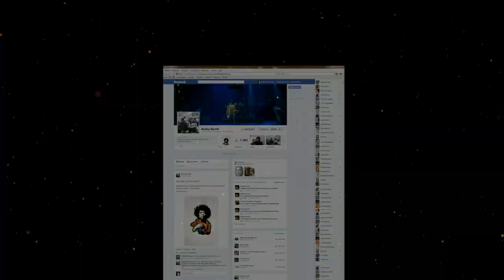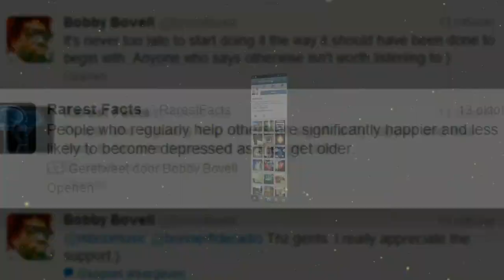Bobby Online - Jeugdrally Huis ter Heide - Life Love Liberty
Filmpje over Bobby Bovell die de overdenking verzorgde op de Jeugdrally van Huis ter Heide op 24 November 2012. Script geschreven door Saskia Bergmans, Voice-over door Prince Verstraten, filmpje gemaakt door Maikel van Essen.